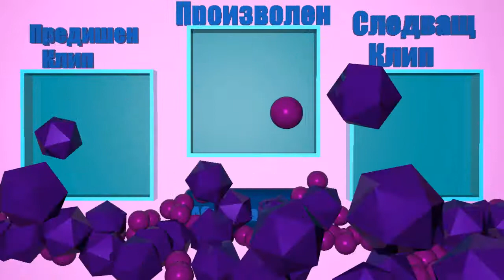Yoana Upinova Outro